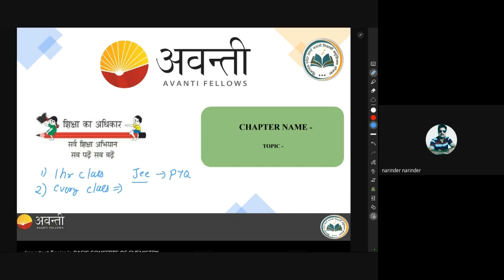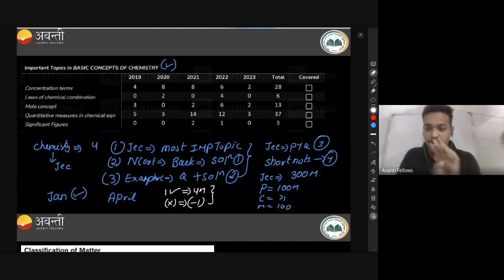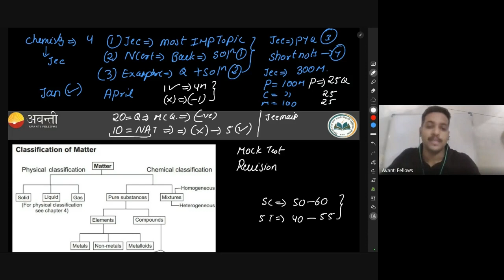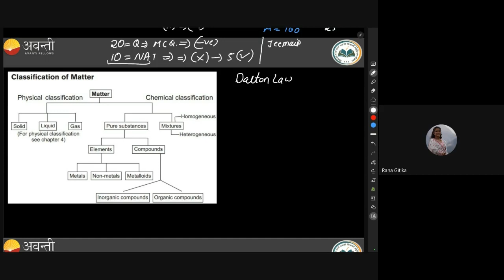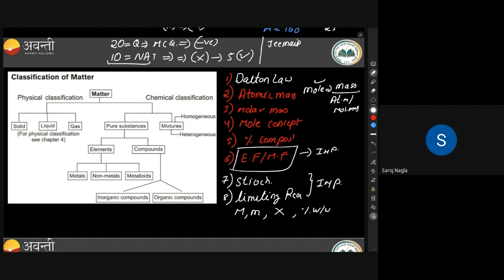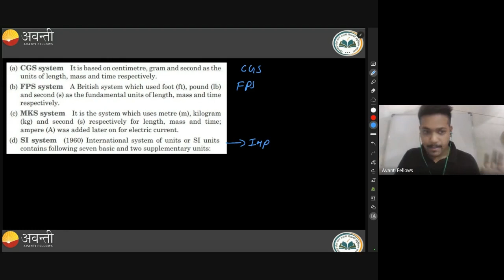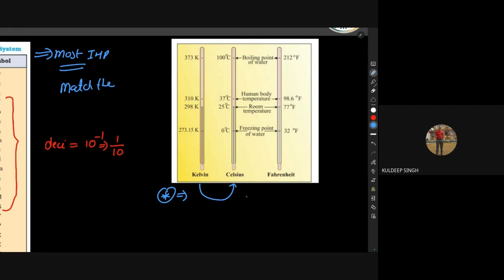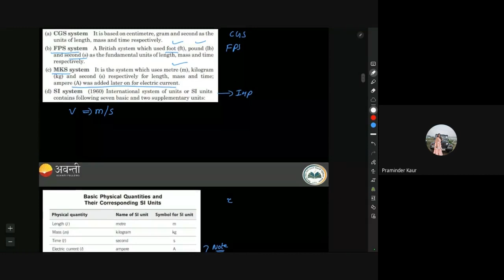Some Basic Concept of Chemistry - Introduction | 11th JEE Chemistry | 24th July 2023